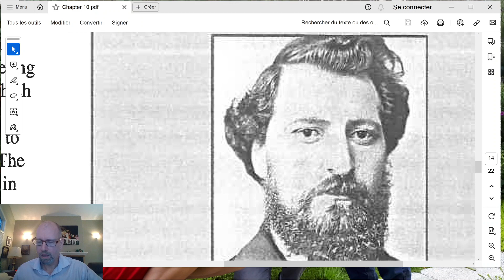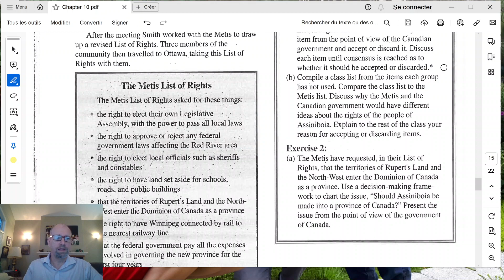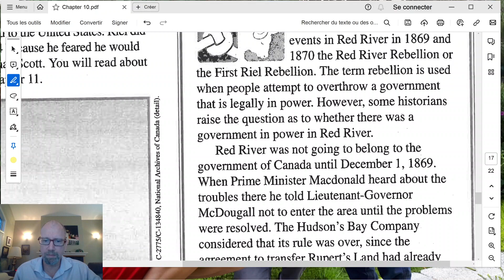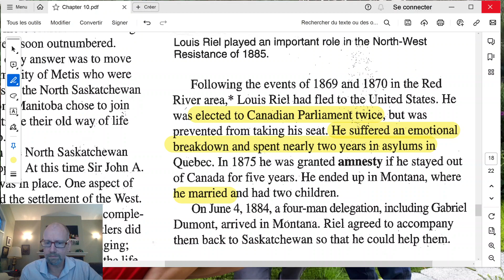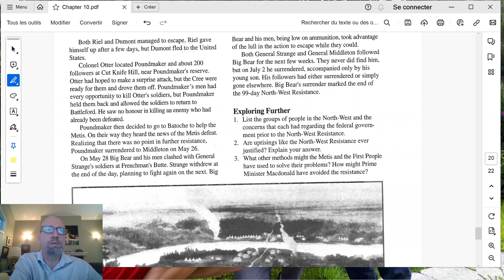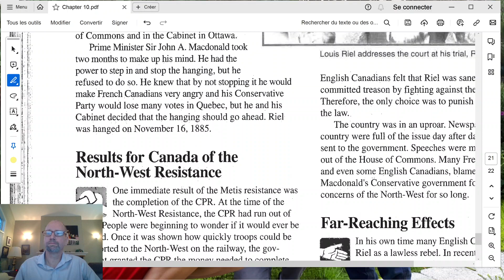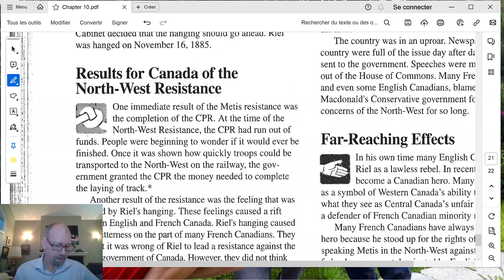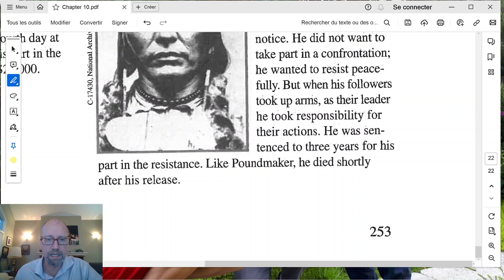Metis and First Nations Resistance part 2 READING GUIDE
This is for students who where away sick.
This is for older students